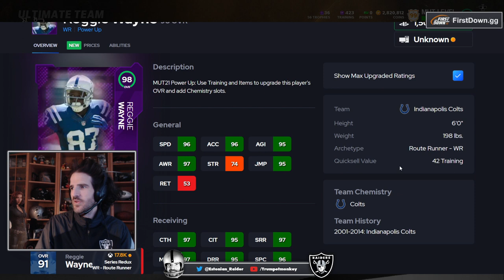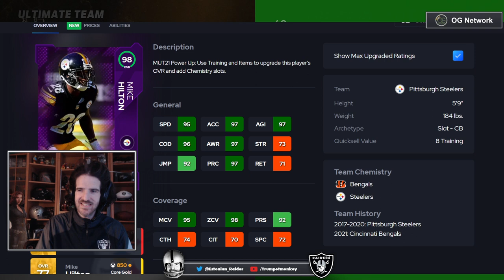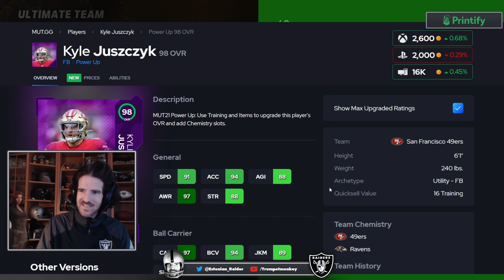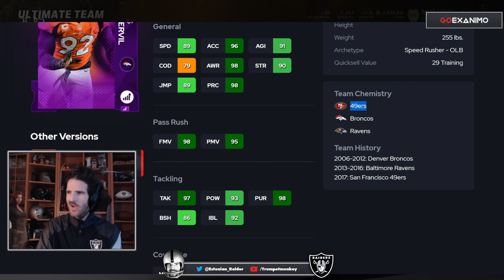New Power Up Expansion | Great For Theme Teams | Madden 21 Ultimate Team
All 6 Power Up Expansion Players hitting Madden 21 Ultimate Team today! HYPE!

As always, the best comment on each vid gets pinned by me!